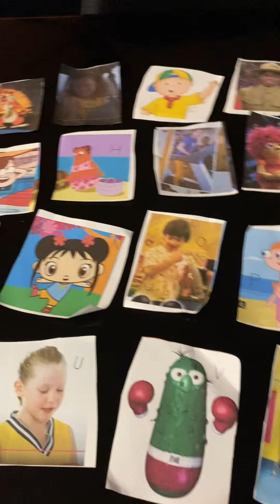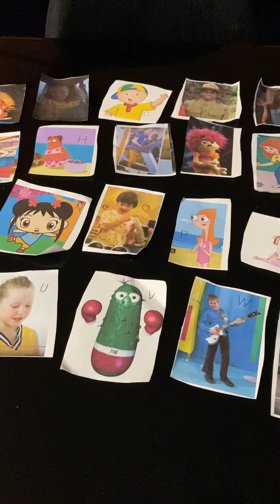Sesame Street ABC Song Baby Bear Elmo Stop Sleeping Crying Singing